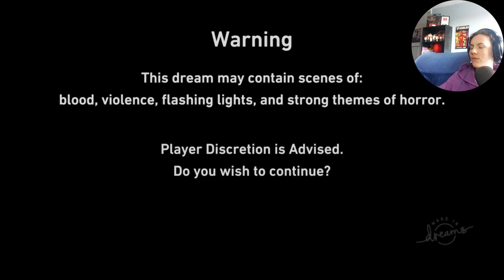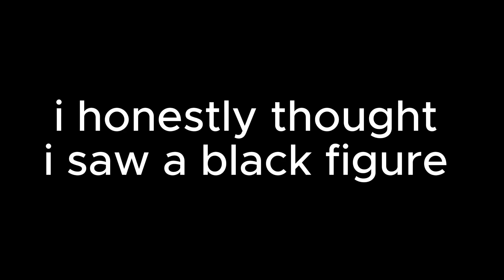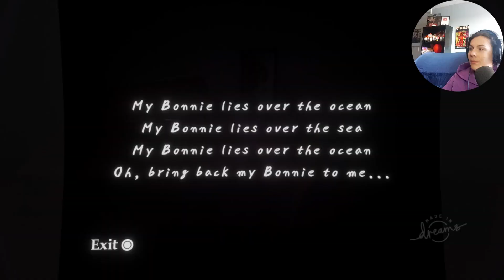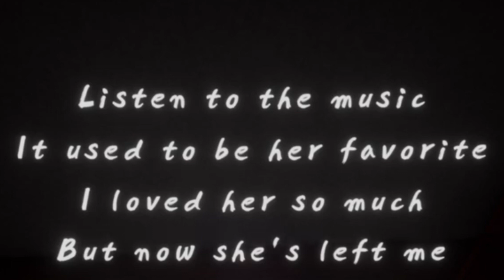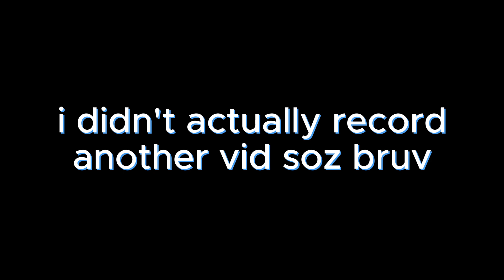GETTING HAUNTED BY MY DEAD WIFE (not Billie Eilish) | Dreams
🎮Game I played: Dreams: Blackout